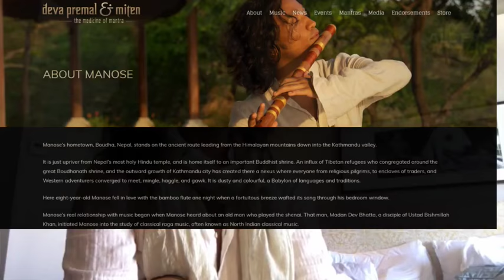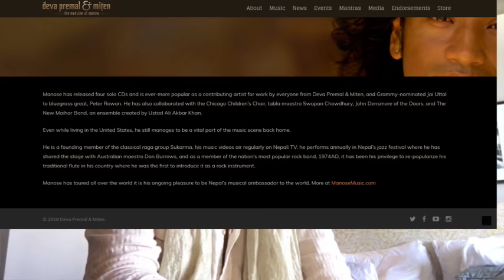MANOSE: "Come to our concert this Saturday in Miami. DEVA PREMAL & MITEN WITH MANOSE"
Live with Manose regarding his participation in the up and coming concert in Miami Deva Premal & Miten with Manose Soul of Mantra Live - Olympia Theater, Saturday, September 15th, 7:30 pm Tickets Brought to you by Organic India, Uplift, Stop, Breathe and Smile Bagua Center Friends, Unity On The Bay, Five Sisters, Sensi Magazine Lakshmi C Jewelry, Revista BOOM, TV Aldea Global, Kike Posada